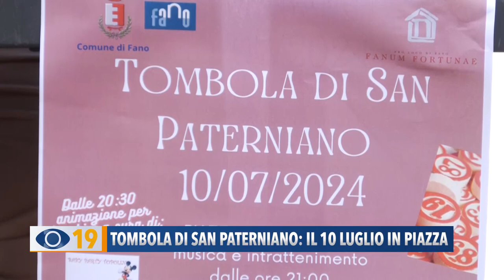Tombola di San Paterniano: il 10 luglio in piazza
Andrà in beneficenza alla mensa di San Paterniano il ricavato della Tombola che mercoledì 10 luglio animerà piazza XX Settembre. Dalle 20.30 è prevista l'animazione per bambini, mentre la musica dalle 21. Poi, l'estrazione alle 22.30 con un montepremi di 2.000€.